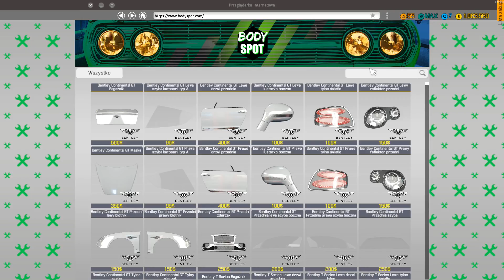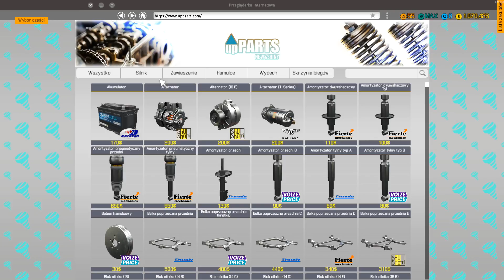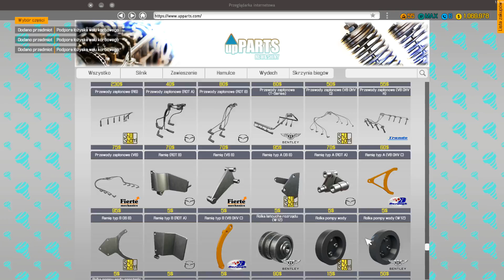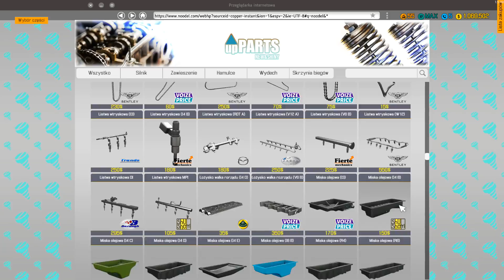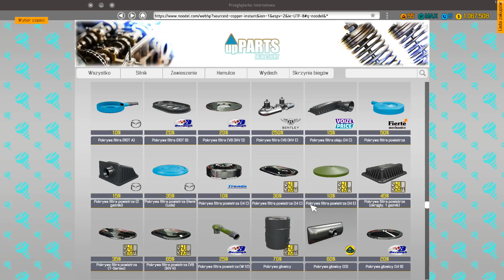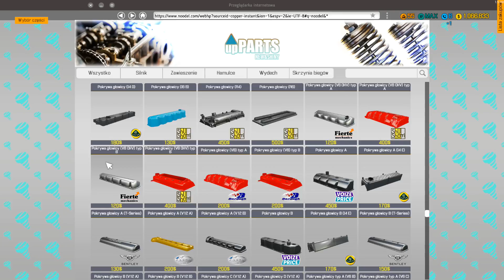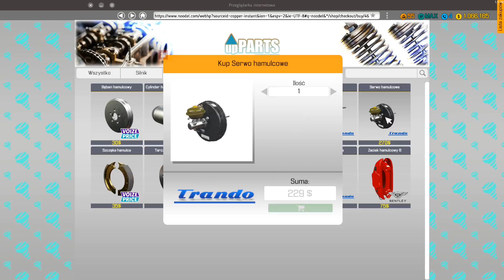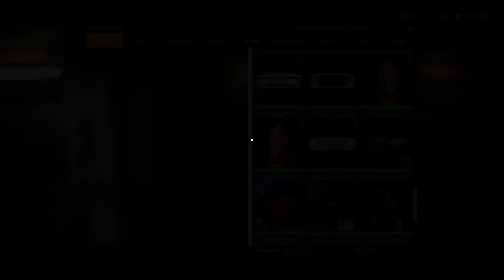Car Mechanic Simulator 2018 - #98 - Fabularnie x2